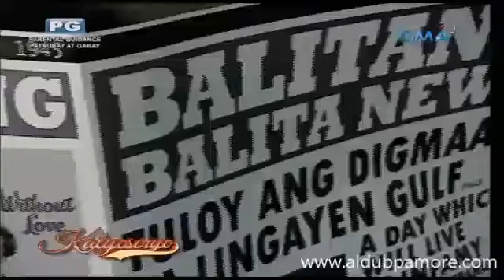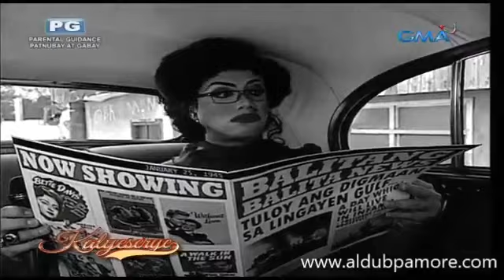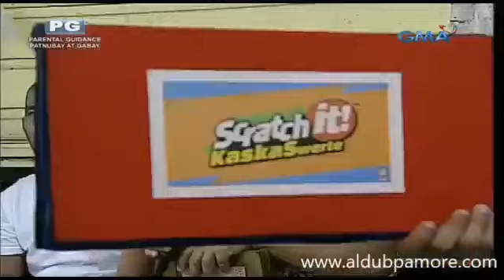Eat Bulaga January 25 2016 KalyeSerye Day 161 + Sugod Bahay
AWESOME! nakakatuwa.aldub kilig pa more. eatbulaga#1